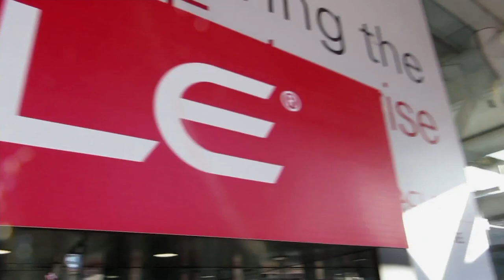Manan Goel, Teradata | Oracle OpenWorld 2013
Manan Goel, Teradata, at Oracle OpenWorld 2013 with John Furrier and Jeff Kelly